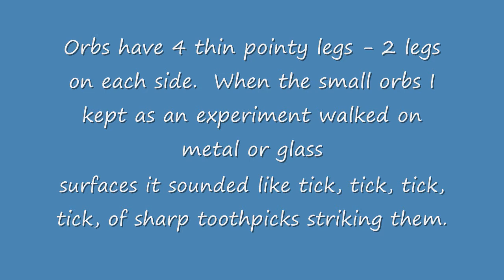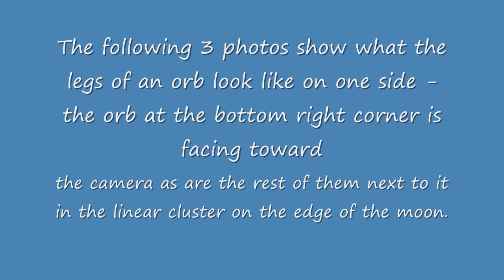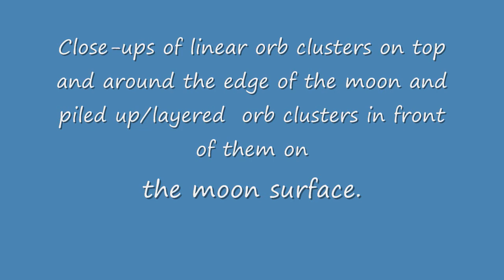Orbs On Our Moon 07 12 2014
Orbs on the moon surface.  View to the end, thanks.